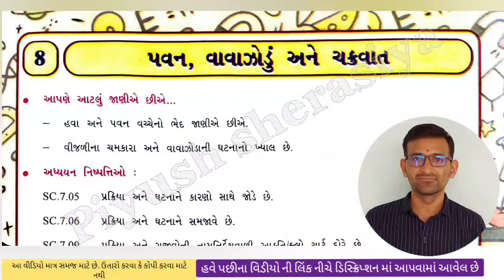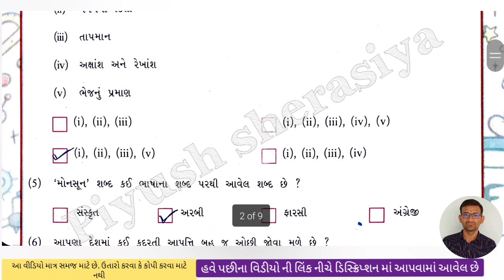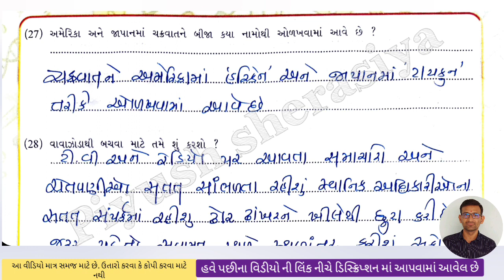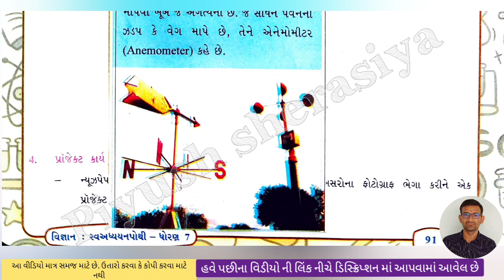std 7 science swadhyay pothi ch 8 | dhoran 7 vigyanswadhyay pothi ch 8 | vigyan dhoran 7 chapter 8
Piyush sherasiya,

dhoran 7 science swadhyay pothi chalo yad kariye,
std 7 science swadhyay pothi chalo yad kariye,
dhoran 7 vigyan swadhyay pothi chalo yad kariye,
dhoran 7 science swadhyay pothi,
Dhoran 7,
 dhoran 7 swadhyay pothi,
dhoran 7 swadhyay pothi ch 8,
std 7 science swadhyay pothi chapter 8,
dhoran 7 vishay vigyan swadhyay pothi,
dhoran 7 science swadhyay pothi chapter 8,
std 7 science swa adhyaayan pothi,
std 7 ascience swadhyay pothi ch 8,
vigyan swadhyay pothi,
vigyan swadhyay pothi dhoran  7,
vigyan swadhyay pothi dhoran 7 ch  8,
science dhoran 7,
std 7 vigyan ch 8,
vigyan std 7 chapter 8,
std 7 science chalo yad kariye,
Std 7 science swa adhyayan pothi,
Swa adhyayan pothi dhoran 7 science,
Dhoran 7 science bridge course,
Swa dhyayan pothi  std 7 science,
ધોરણ 7 વિજ્ઞાન સ્વ અધ્યયન પોથી,
 dhoran 7 science swadhyay pothi part 8,
 swadhyay pothi dhoran 7 science,
 swadhyay pothi dhoran 7 science path 8,
std 7 science chapter 7 gujarati medium,
std 7 science unit 8,
સ્વ અધ્યયન પોથી ધોરણ 7 વિજ્ઞાન ,
Dhoran 7 science,
Dhoran 7 science chapter 8,
std 7 science swadhyay pothi solution,
std 7 science chapter 7 science medium,